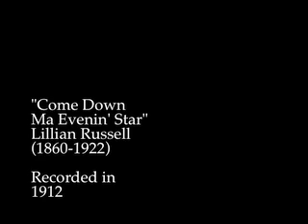Lillian Russell - Come Down Ma Evenin' Star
Lillian Russell was a very popular singer and performer of her era. Considered the ideal of beauty, she had strong opinions about priorities, and was often annoyed at people who fawned over her looks.

The following is taken from a 1914 newspaper interview:

"[Russell thanks the interviewer out of the blue.] "What for?" I inquired.

"For not having asked me a single question about the way I preserve my good looks. Everyone always asks that first. For a few minutes you have let me forget my face, and I want to forget it. I get very tired of it--very, very tired of it. I hate a mirror sometimes.
   "What, after all, is there great in being beautiful? To be a great woman, a great person, one must have suffered, even suffered in great crises. What have I done that I should be famous--nothing but powdered a bit gently the cheeks that God gave me and smoothed the hair that I was born with, laughed and proven a faultless set of teeth. Any grinning idol, well painted, can do as well, but the real women, the big women, are those who toil and never write of it, those who labor and never cry of it, those who forfeit all and never seek reward. Begin this article with the name Lillian Russell, but end it with the name of such as was Cynthia Leonard." "

Russell later became an advocate for woman's suffrage.